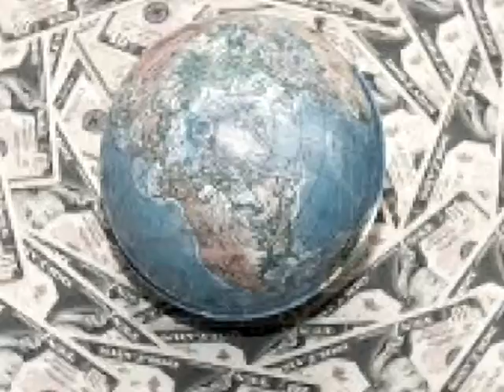Emisiune "Banii tăi" | 16.10.2013